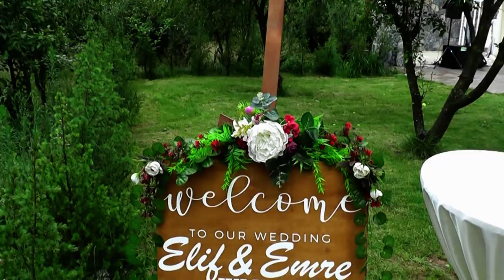Elif&Emre düğün klip özet